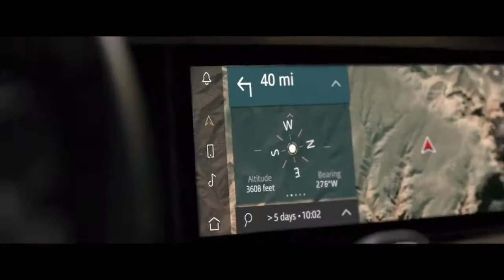Introduce The New Land Rover DEFENDER – Unstoppable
Built for the 21st century adventurer, the new Land Rover DEFENDER is unstoppable, incomparable and in a category of its own.